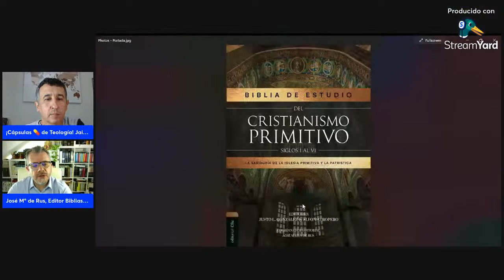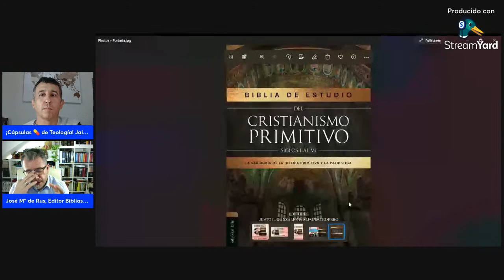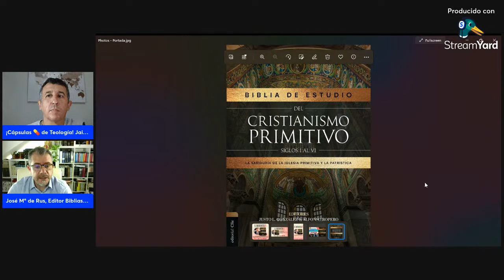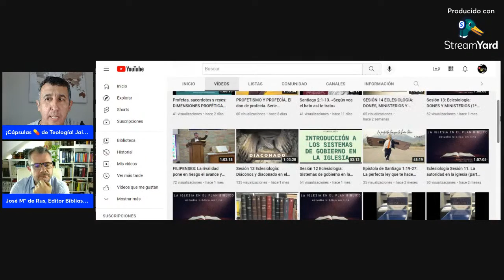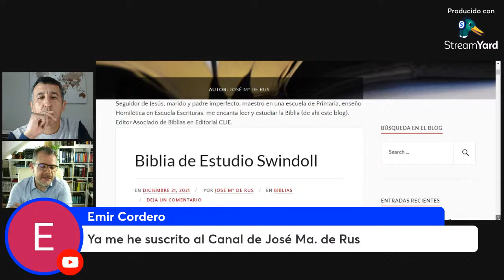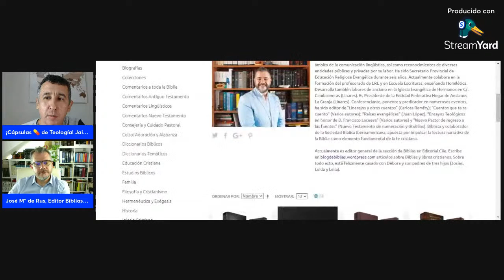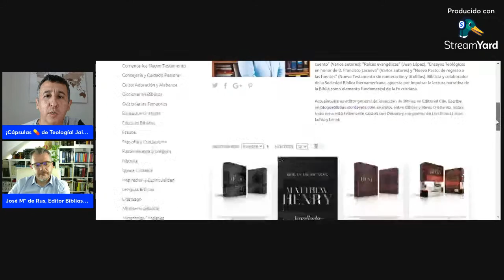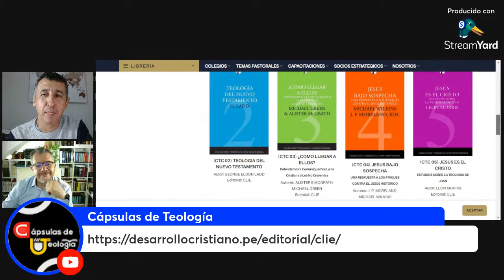¡Cápsulas 💊 de Teología! El Entrevistazo. José María de Rus. Biblia Patrística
Cápsulas 💊 de Teología. "El EntrevistAZO". Mitos sobre la Biblia y el Jesús Histórico. Craig Evans

𝒀𝒐𝒖𝑻𝒖𝒃𝒆 𝑳𝒊𝒗𝒆 𝒑𝒐𝒓 𝒆𝒍 𝒄𝒂𝒏𝒂𝒍 "𝑪𝒂́𝒑𝒔𝒖𝒍𝒂𝒔 💊 𝒅𝒆 𝑻𝒆𝒐𝒍𝒐𝒈𝒊́𝒂" 𝒆𝒍 𝒅𝒊́𝒂 25 𝒅𝒆 𝒎𝒂𝒓𝒛𝒐.
𝑬𝒍 𝑪𝒐𝒐𝒓𝒅𝒊𝒏𝒂𝒅𝒐𝒓 𝑬𝒅𝒊𝒕𝒐𝒓𝒊𝒂𝒍 𝒅𝒆 𝑩𝒊𝒃𝒍𝒊𝒂𝒔 𝒅𝒆 Editorial Clie, Jose María De Rus Martínez 𝒆𝒔𝒕𝒂𝒓𝒂́ 𝒄𝒐𝒏𝒕𝒆𝒔𝒕𝒂𝒏𝒅𝒐 𝒕𝒖𝒔 𝒑𝒓𝒆𝒈𝒖𝒏𝒕𝒂𝒔.
𝘿𝙚𝙨𝙙𝙚 𝙮𝙖, 𝙙𝙚𝙟𝙚𝙣 𝙨𝙪𝙨 𝙥𝙧𝙚𝙜𝙪𝙣𝙩𝙖𝙨 𝙚𝙣 𝙡𝙤𝙨 𝙘𝙤𝙢𝙚𝙣𝙩𝙖𝙧𝙞𝙤𝙨, 𝙥𝙤𝙧 𝙛𝙖𝙫𝙤𝙧.
𝘼𝙨𝙞́ 𝙜𝙖𝙣𝙖𝙢𝙤𝙨 𝙩𝙞𝙚𝙢𝙥𝙤 𝙚𝙣 𝙚𝙡 𝙡𝙞𝙫𝙚. 𝙂𝙧𝙖𝙘𝙞𝙖𝙨
PRÓXIMA «BIBLIA DE ESTUDIO DEL CRISTIANISMO PRIMITIVO»
Editorial CLIE anuncia la próxima publicación de la «Biblia de Estudio Padres de la Iglesia», un proyecto coordinado por José María de Rus, Editor Asociado para Biblias de CLIE, que pare éste proyecto cuenta con dos de los expertos en el tema más reconocidos a nivel académico y teológico: el Dr. Justo L. González y el Dr. Alfonso Ropero Berzosa.
Tal como destaca José María de Rus: «contar con estos dos expertos en las ciencias bíblicas, en Historia de la Iglesia, Iglesia Primitiva y Patrística o Padres de la Iglesia es una garantía de calidad y rigor en este ambicioso proyecto bíblico. Poner al alcance del lector, conectado al texto bíblico en forma de notas de estudio, la esencia de las aportaciones, comentarios, estudios y reflexiones de los líderes de la Iglesia Primitiva como Ireneo, Justino, Orígenes, Tertuliano, Cirilo deJerusalén, Ambrosio de Milán o Agustín de Hipona entre otros, es un trabajo inmenso, pero de gran valor».
Los Padres de la Iglesia fueron los forjadores de Canon del Nuevo Testamento, y son considerados históricamente por el mundo académico como una de las bases fundamentales del cristianismo histórico y bíblico en los aspectos teológicos y doctrinales.
Por tal motivo, según informa Alfonso Triviño, Director Ejecutivo de CLIE, el proyecto cuenta también con la colaboración y aportación de la AETH (Asociación Evangélica de Teólogos Hispanos) a fin de garantizar el nivel académico como una de las grandes cualidades de esta singular Biblia de Estudio. Fernando Cascante, Director Ejecutivo de AETH, afirma que este esfuerzo colaborativo pone a disposición del pueblo cristiano una herramienta de estudio única e indispensable, no solo para entender los esfuerzos de interpretación y aplicación bíblica de los primeros líderes de la iglesia, sino para iluminar nuestra responsabilidad hoy.
Editorial CLIE trabaja en colaboración con Editorial Vida, reconocida como líder en la edición y publicación de biblias de calidad. Cris Garrido, Publisher de HCCP en Español, matriz de Editorial VIDA, se congratula del gran valor ministerial de este proyecto, que permitirá seguir aportando recursos de calidad para el estudio bíblico y poner en valor, y al alcance cualquier lector, el legado teológico de los conocidos como Padres de la Iglesia.
En unos meses Editorial CLIE y Editorial Vida presentarán este proyecto en foros académicos y ministeriales, así como en el mundo del libro cristiano, aportando más detalles sobre el mismo.
Gracias, Recursos de Editorial Clie para Seminarios Teológicos, Alfonso Ropero Berzosa, Jesús Zamora, Justo Gonzalez, Eliseo Vila Vila, Editorial Vida, Literatura Cristiana HarperCollins.